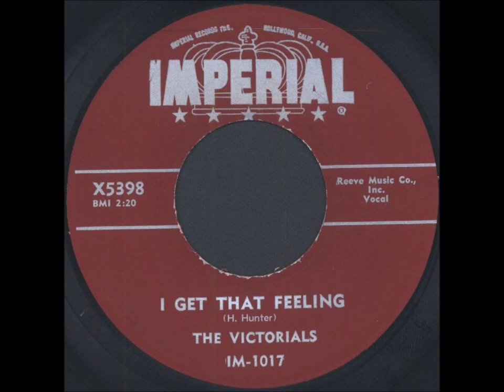VICTORIALS - PRETTIEST GIRL IN THE WORLD - IMPERIAL X5398 - 1956